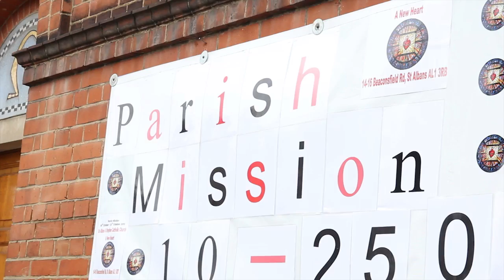Sion Community Parish Missions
See what Sion Community offers on a Parish Mission! Fr Ged explains how our work is part of the Great Commission; Karen and the Brookes describe parish visiting (see Andy and another member make a parish visit). Allegra explains what happens in Celebration Week. See footage of several prayer responses. Fr Pat McKinney (now Bishop of Nottingham) and parishioners give testimony to the fruits of missions.